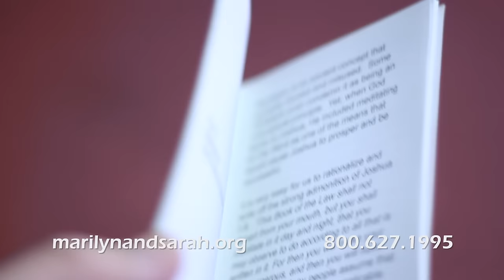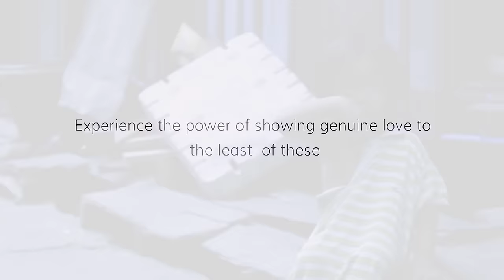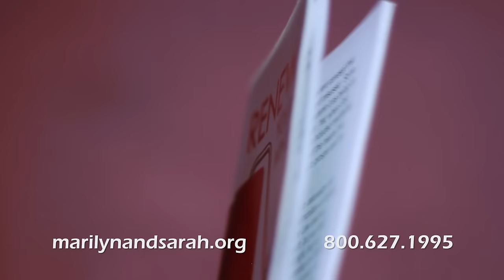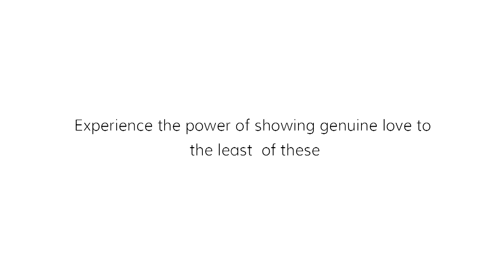Change Your Attitude with Deborah Pegues - Part 2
Tune into Marilyn, Sarah, and special guest Deborah Pegues and learn how having the right attitude can transform your life and your relationships.